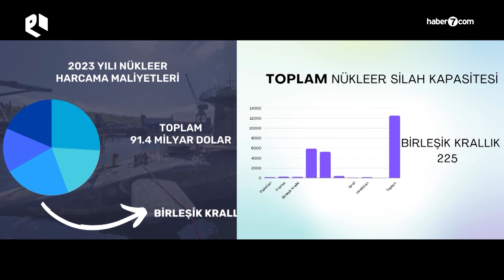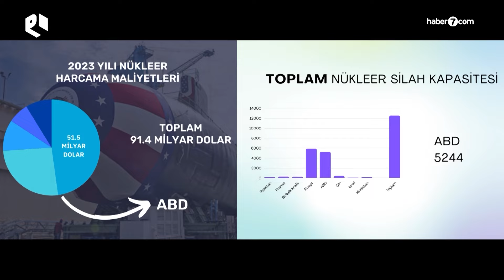Putin 24 yıl sonraki Kore ziyaretiyle G7 ülkelerine ne mesaj verdi?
Rusya Devlet Başkanı Vladimir Putin, 24 yıl aradan sonra Kuzey Kore'yi ziyaret edecek. Kim Jong-un'un geçtiğimiz yıl yaptığı ziyaretin ardından Rus lider idade-i ziyaret için harekete geçti. Ancak bu hamle Batı'da endişelere neden oldu. Öyle ki ziyarette Moskova'nın nükleer silahlara sahip bir devletle gelişen ortaklığı gündemde olacak.
Putin'in Kore ziyaretini ve NATO'nun hamlesini Perspektif'te anlattık.